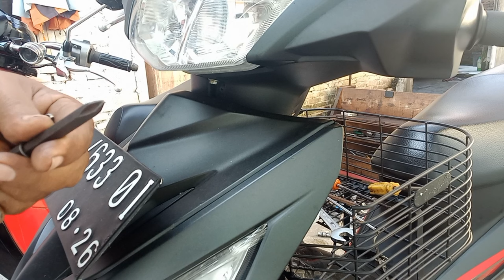cara mudah membuka batok lampu depan supra x 125 fi untuk pemula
car mudah membuka batok lampu depan supra x 125 fi untuk pemula